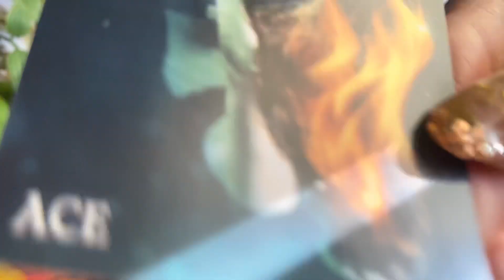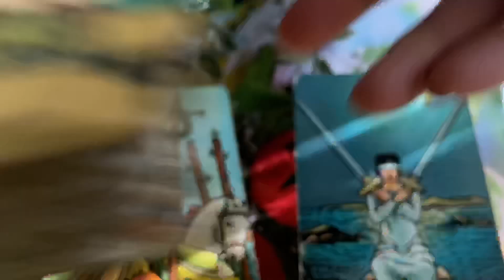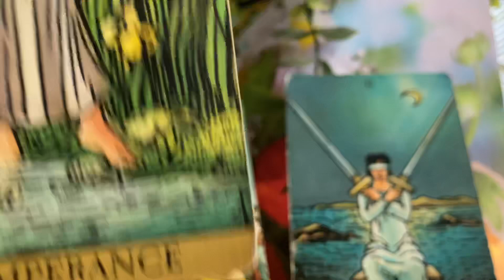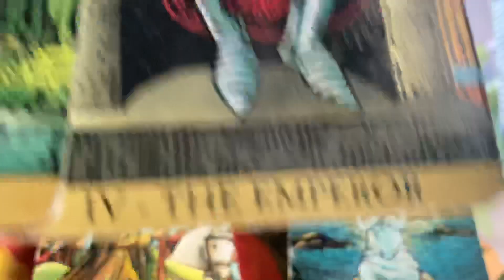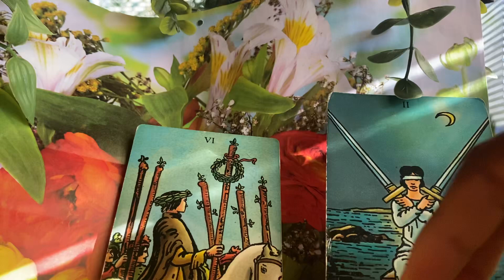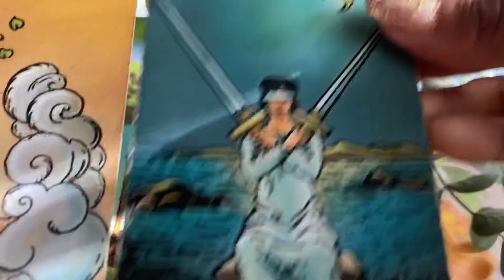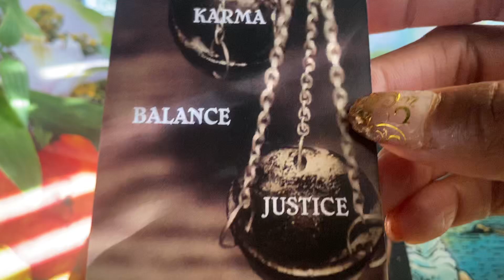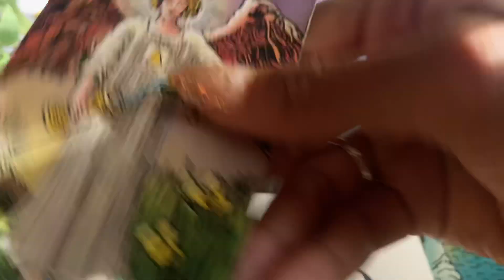CANCER ♋️💗SOOOO MUCH S😻X ON A MONDAY! JULY 2024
CANCER ♋️💗 SOOOOO MUCH S😻X ON A MONDAY! JULY  2024

Gemini- Moon
Cancer- Rising

Decks used:
1.) Radiant Wise Sprit Tarot.
2.) Heart’s Hidden Secrets Oracle Deck
       Sishui.
3.) Pink Tarot With Meanings.
4.) True Emotional Oracle Cards By: Sihui
5.) Pink Tarot For Beginners.
6.) Time Oracle Cards By: Sishui.
7.) Chakra Wisdom Tarot By: Tori Hartman.
8.) Archetype Cards By: Caroline Myss.
9.) Madame Endora’s Fortune Cards.
        Published by Monolith Graphics.
10.) Universal Waite Tarot Deck.Drawing by:
         Pamela Coleman Smith. Revolted by:
         Mary Handson-Roberts. U.S Games
         System, Inc.
11.) Universal Waite Tarot Deck.Drawing by:
         System, Inc.
12.) Wisdom of The Oracle By: Colette
          Baron-Reid.
13.) Gilded Tarot By: Ciro Marchetti.